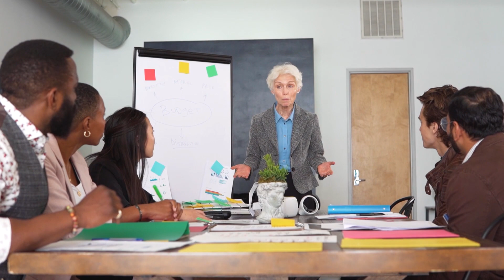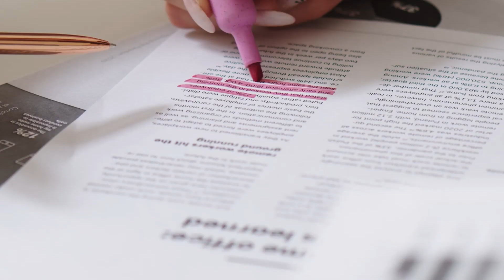25 DIRTY DIVORCE TRICK SERIES - The Unenforceable Order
DIVORCE TRICK #19 - The Unenforceable Order

Uncover the tactics some use in divorces with our video series, DIRTY DIVORCE TRICKS! 🕵️‍♀️ In this episode, we explore "The Unenforceable Order" and how it impacts legal proceedings. Knowledge is power—watch now for insights!

Standard Provision 01:15
Essential Details 01:32
Mutual Agreement 02:20
Visitation Order 02:50
Outro 03:52